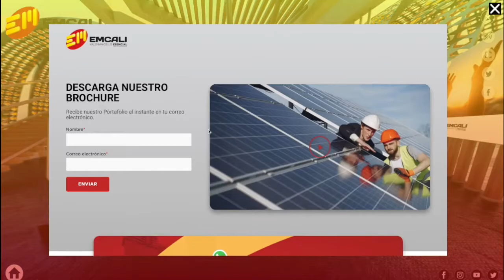EXPERIENCIA 360 VIRTUAL WALLACE GROUP